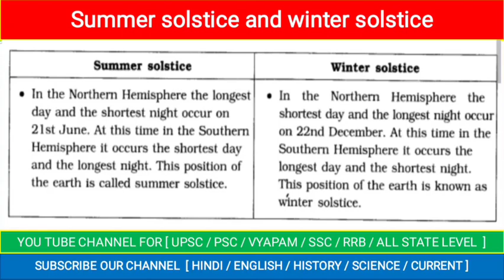summer solstice and Winter solstice | what is summer solstice and Winter solstice